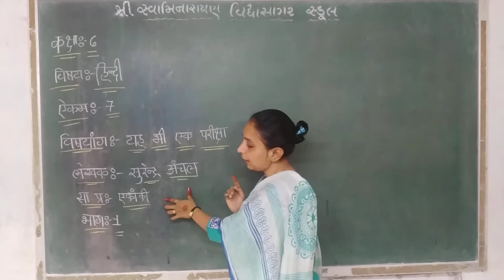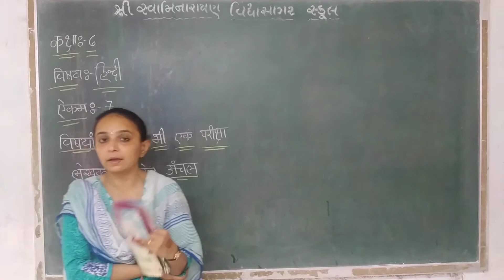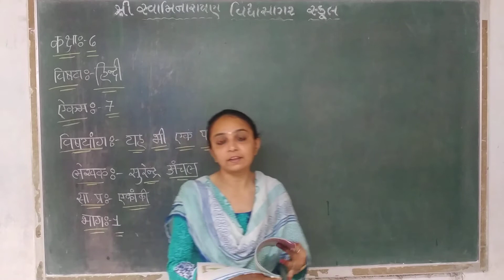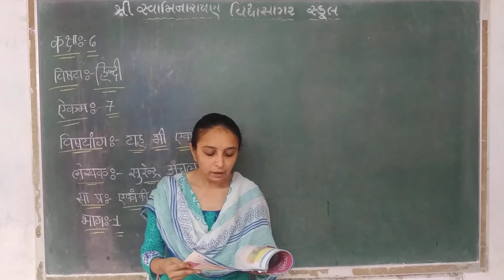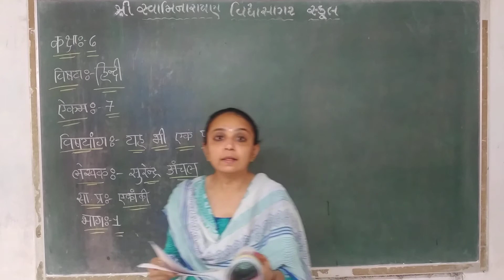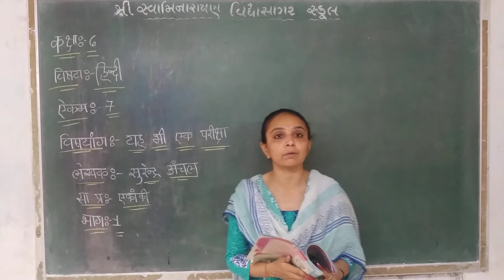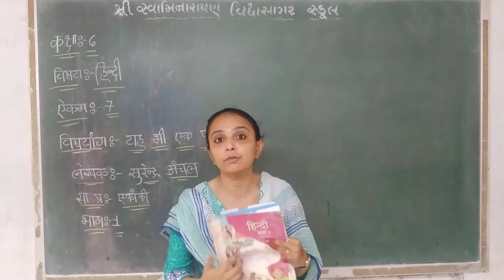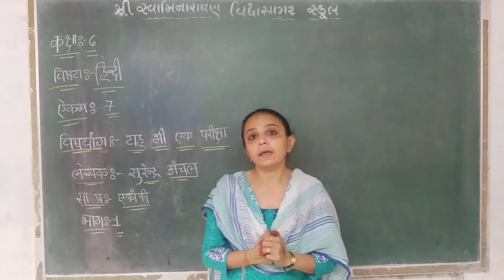STD 6 હિન્દી એકમ ૭ ભાગ ૧ તૃપ્તિબેન